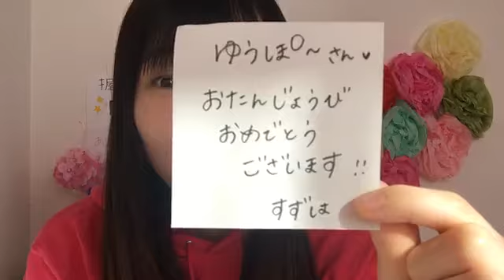Yamane Suzuha 180426